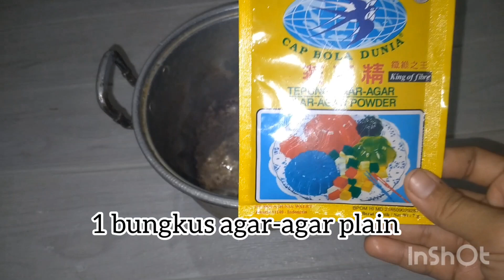RESEP PUDING CHOCOLATOS LEMBUT DAN MUDAH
Resep puding chocolatos yang enak dan mudah takaran sendok

Kali ini aku mau SHARE buat puding lagi
Tapi pakai chocolatos yang super enak dan irit bahan Yan

Bahan:
1 bungkus agar-agar bubuk plain
3 sendok tepung maizena
3 sendok gula pasir
2 sendok susu bubuk
650 ml air

Cara buat nya liat video ya